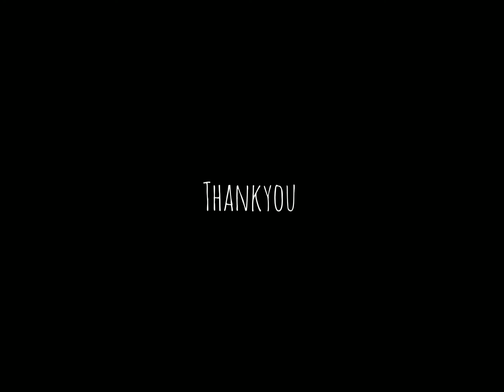Chettinad Chicken// ଚେଟିନାଡ ଚିକେନ୍ |//चेट्टीनाड चिकन.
South Indian flavour very tasty and yummy.must try and share your feedback in comment section below.